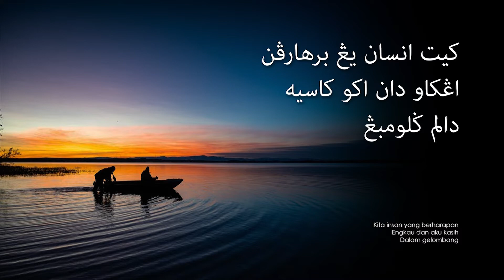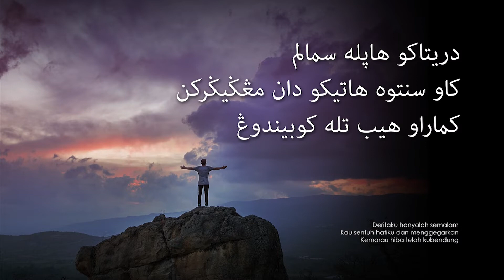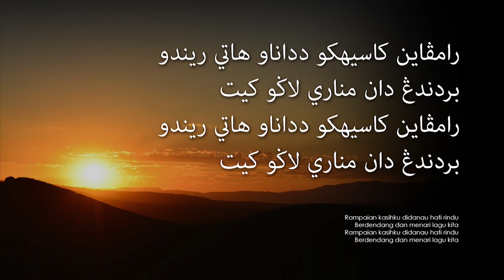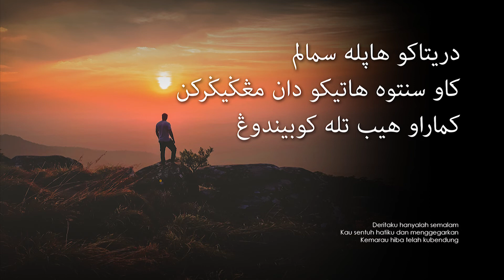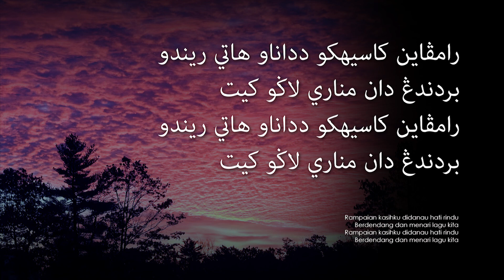Wings - Harapan (Lirik Video ~ Jawi)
Penyanyi: Wings
Album: Teori Domino (1990)
Komposer: M.Nasir
Penulis Lirik: M.Nasir